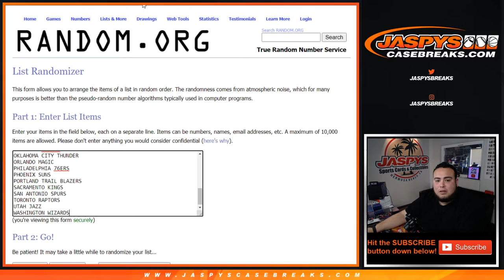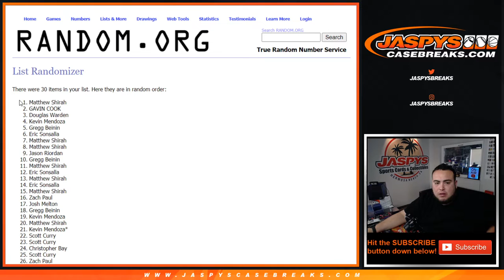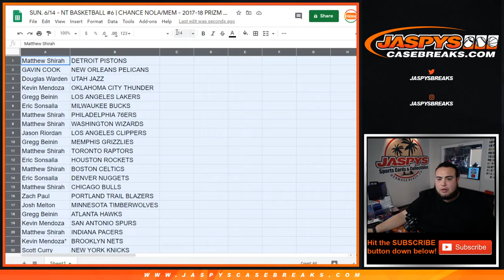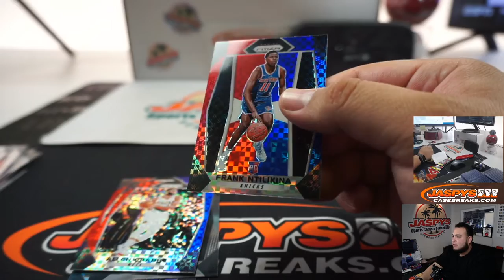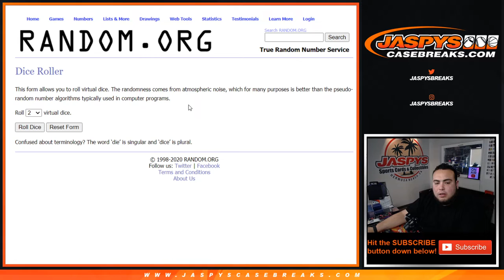SUN. 6/14 - NT BASKETBALL #6 | CHANCE NOLA/MEM - 2017-18 PRIZM CELLO PACK #34